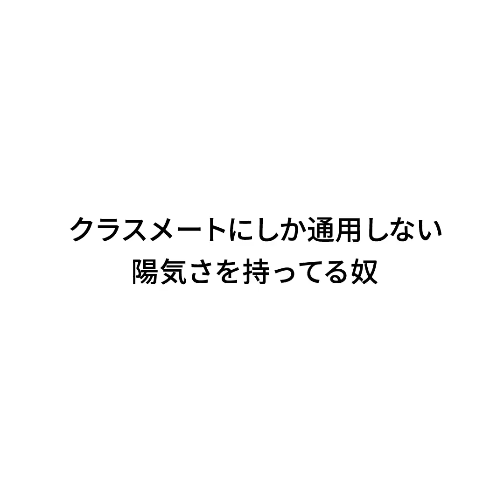『クラスメートにしか通用しない陽気さを持ってる奴』ジャルジャルのネタのタネ【JARUJARUTOWER】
ジャルジャル単独ツアー史上最大の5都市14公演1万人規模で開催！春の単独ツアー大決定！！

大晦日に前代未聞の9時間に及ぶ108本コントライブを開催、昨秋のツアーでは全国4カ所10公演で約7000人を動員、毎日ネタをアップしつづけるYouTubeの再生回数が間もなく3億回を越えるなどコントクリエイターとして進化し続ける「ジャルジャル」が毎年春に東京と大阪で開催していた単独ライブを今春は 全国5都市を巡るツアーとして開催。しかも自身のツアー史上最大の全14公演のべ約1万人規模での開催が大決定！

大阪公演は初の4日間5公演5000人規模での開催
仙台公演は2015年秋のツアー以来約5年ぶりの開催
今ツアーのビジュアルは写真家・藤代冥砂氏が撮影するなど春のツアー開催に相応しいジャルジャルの新たな挑戦に花を添える豪華なビジュアルとなっている。
チケット購入者のみ購入可能なツアー限定スペシャルコラボグッズも販売予定・・・発表をお楽しみに

★ジャルジャルコメント★
●福徳
ウキウキウキ！！
ウキウキウキ！！
ヒャッヒャッヒャッ！！
ジャルジャルの本業！！
単独ライブに是非お越しくださいませ！！

●後藤
皆さんいかがお過ごしですか？
ジャルジャルの春のツアーが決定しました。
皆さまの新生活をジャルジャルが新ネタで応援します。
新たに産まれた我が子（ネタ）を是非観に来てください！

★公演概要★
◎タイトル
JARUJARU TOWER 2020
ージャルってんじゃねえよー

◎料金：前売５５００円　当日６０００円

◎公演日程
★大阪公演
5月7日（木）～10日（日）＠シアタードラマシティ
5月7日（木）18:15開場19:00開演
5月8日（金）18:15開場19:00開演
5月9日（土）①12:45開場13:30開演
　　　　　　②17:15開場18:00開演
5月10日（日）12:45開場13:30開演

★福岡公演
5月16日（土）～17日（日）＠西鉄ホール
5月16日（土）15:30開場16:00開演
5月17日（日）13:00開場13:30開演

★名古屋公演
5月23日（土）＠ウインクあいち
①13:30開場14:00開演
②18:00開場18:30開演

★仙台公演※仙台放送主催
5月29日（金）＠電力ホール
18：30開場19：00開演

★東京公演＠ルミネtheよしもと
5月30日（土）～6月2日（火）
5月30日（土）19：00開場19：30開演
5月31日（日）19：00開場19：30開演
6月1日（月）18：30開場19：00開演
6月2日（火）18：30開場19：00開演

ジャルジャルネタサロン先行受付：2/22（土）11:00～2/28（金）11:00
当落発表：3/2（月）18:00
先行確定：3/6（金）9:00以降
チケよし先行受付：3/7（土）11:00～3/11（水）11:00
当落発表：3/12（木）18:00
先行確定：3/16（月）9:00以降
一般発売：3/16（月）10:00

8000本をHPとYouTubeで毎日更新しています！